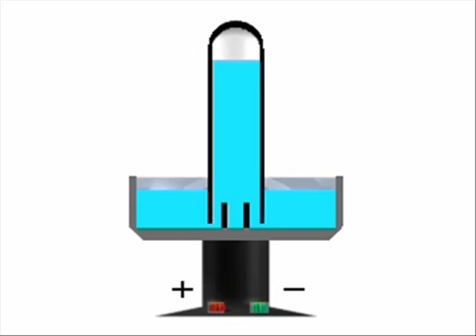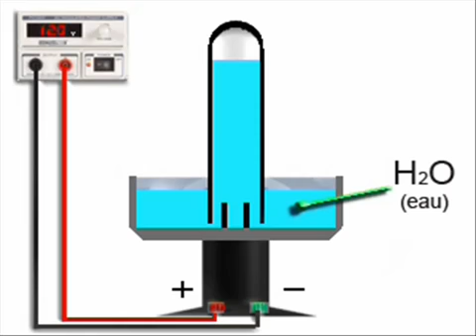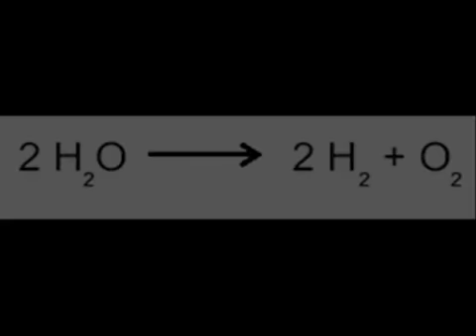Electrolyse YouTube 360p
Mieux comprendre le processus de l'electrolyse de l'eau avec identifications des différentes parties.